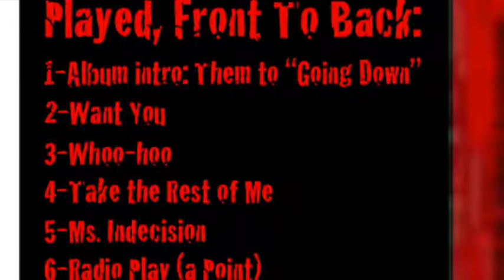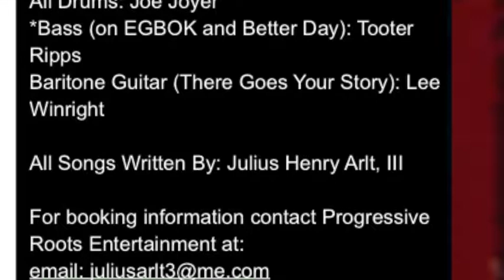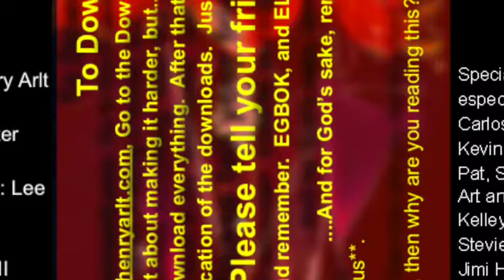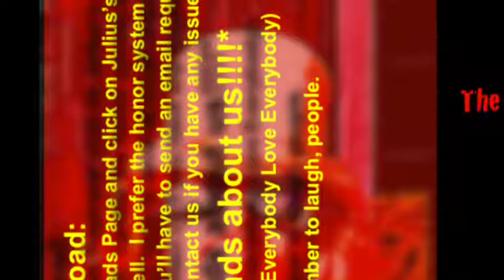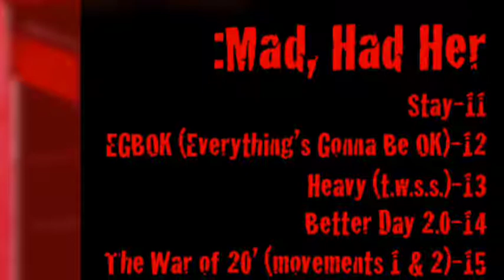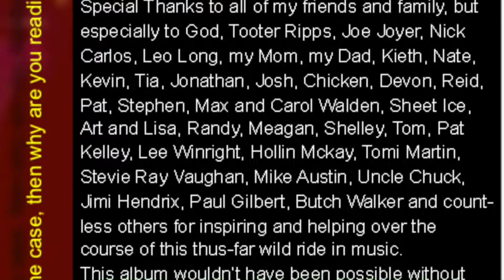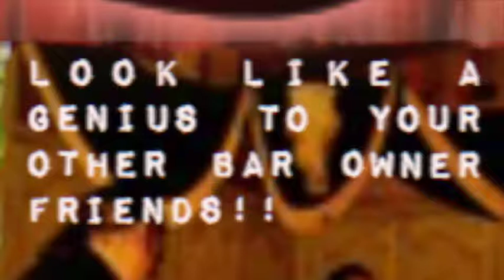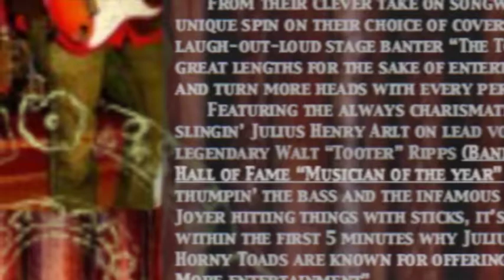(Prof.) Julius and Remedies/the Horny Toads: Played Front To Back/Mad, Had Her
ok.  this is going to take a minute, but I feel the need to document this crap.

This Album started out as a very strange experiment, all by itself.  As it stands it is the prototype for the Dinosaur album which is currently being worked on.  It's basically a double album that started off as an audition, for Joe Joyer on drums, and we just turned it into this thing that breathes on it's own.

Yes.  What you're listening originated as an audition for Joe to join our band, while he was still in high school.

Furthermore, what you're hearing was largely done in one take. The vast majority or the songs, with the exception of like 3? 4?... were all done in one take.

Here's what we did:

I stood behind plexiglass with a nylon string acoustic/electric and a mic, which i then sang into and lead Joe, as I played from the first song, until the very last song on the album.

He had never heard or played the songs before. The acoustic you hear on this album throughout, is the same one that I lead him with. All of the original vocals are still present, minus the parts that feature me literally instructing him (ish), albeit, mixed pretty. far back.

Then I went back, after listening to it and liking it, and I started adding on tracks, all in one take.

You know.  To stick to the original theme of all at once.

Recorded the Vocals from the first song to the last.

added guitars and such, all playing from beginning to end.

Which is how it was originally intended to be played. From front to back.  ("Played, Front to Back")

There are a few songs that we just really needed to redo, so we did that, but they are pretty few, considering it's a double album.

I've never officially released it, but now i feel like it deserves a chance to live, even with all of the crazy idiosyncrasies and rawness. I'm in the process of finally remixing it now too, but this was the original version as it was originally intended.  A lot of songs that i have since gone back and redone a little more professionally get their origins here.  some weren't even finished and have since evolved to have real live words!!!

In truth, i tried to release it, and tried to do it in an MP3-based way that basically failed when people didn't understand how to download the album.  i think like 2 people bought it anyway.  blugh.

I suppose the failure of the album on that medium made me consider the entire project a failure.

It's got some flubs, to be sure. And no one in their right mind would listen to this much music in one setting, which was my idea as well. one piece of music, listened to all at once for the whole. a rock opera i guess. there. i said it. nobody listens to that crap anymore.

But when i listen back, It still kind of seems like it was a special moment in time after all.

I'm thinking about putting it on iTunes as is, but i'll probably never get around to it.

I just hope people like it.

Especially the one most of the songs were written about.

I really hope you like it KC.